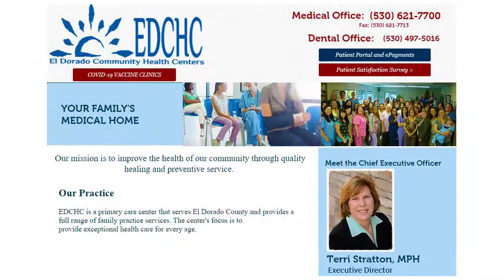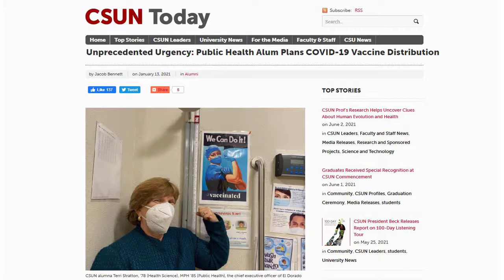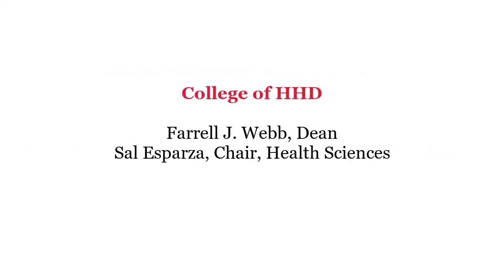CSUN HHD Stories Come to Life: Terri Stratton, CEO El Dorado Community Health Centers (E-1)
Stories Come to Life as we follow up on alumni and friends whose stories have been featured in CSUN Today.  In this premiere episode, Dean Farrell J. Webb of the CSUN College of Health and Human Development (HHD) and Health Sciences Department Chair Sal Esparza talked with Terri Stratton, alumni of CSUN Health Sciences (BS, MPH) who is CEO of El Dorado Community Health Centers in Northern California.

CSUN Today featured Terri Stratton's story in January 2021, where she shared her experience of planning and distribution of of vaccines for COVID-19 as they were first becoming available during a desperate time.  We talked to her about what has happened since, how she developed her career following graduation from CSUN, and how her degrees prepared her for her future.

Article referenced: CSUN Today, January 13, 2021
Unprecedented Urgency: Public Health Alum Plans COVID-19 Vaccine Distribution:

This session took place on Tuesday, May 04, 2021.

YouTube captioning has been enabled on this video.